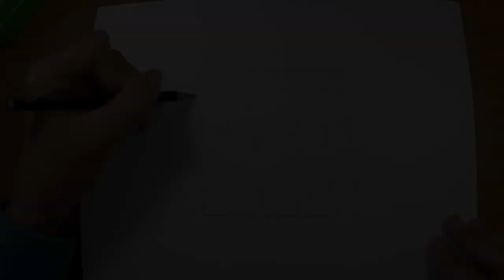ZenGeo Raindrops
Steps for creating abstract art